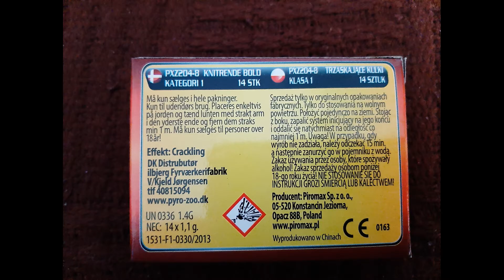PIROMAX PXZ204-8 MONSTER CRACKLING PLUS